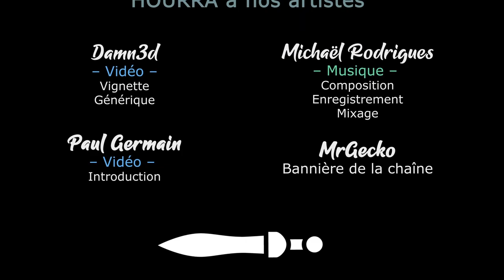#41. TERMINATOR DARK FATE DEFIANCE - On mine le terrain [FR]